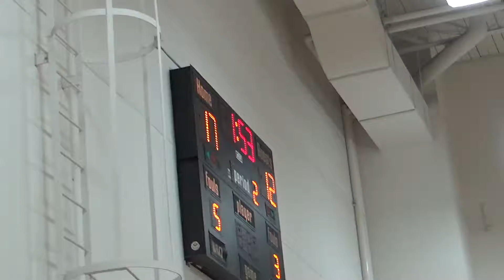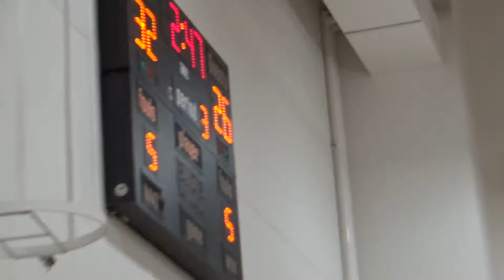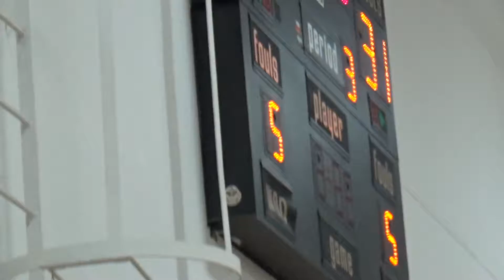OBA 2017 Grizzlies vs Guelph CYO